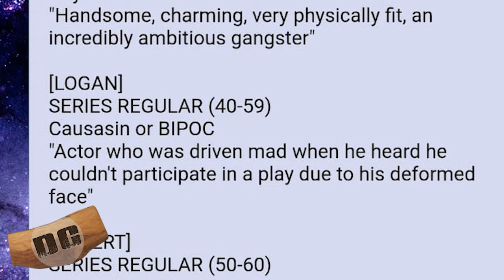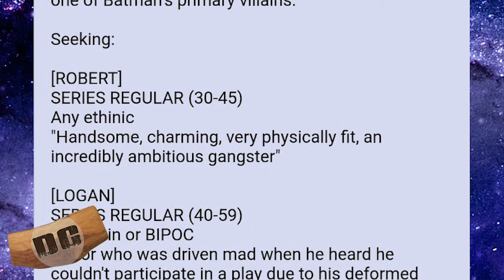Clayface AND Black Mask in THE PENGUIN HBO MAX SERIES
Will Clayface and Black Mask appear in the Penguin HBO Max series?